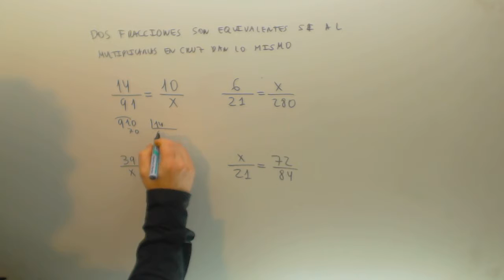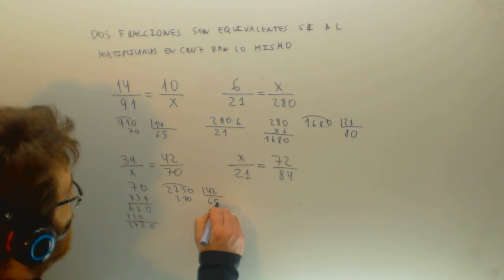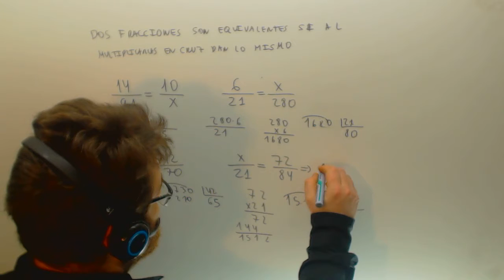Fracciones equivalentes Matematicas 1º ESO Academia Usero Estepona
Fracciones equivalentes Matematicas 1º ESO Suscríbete a nuestro canal en Youtube para ayudarnos a seguir creciendo Academia Usero en Estepona, el centro de formación con más vídeos en Internet del Mundo presenta